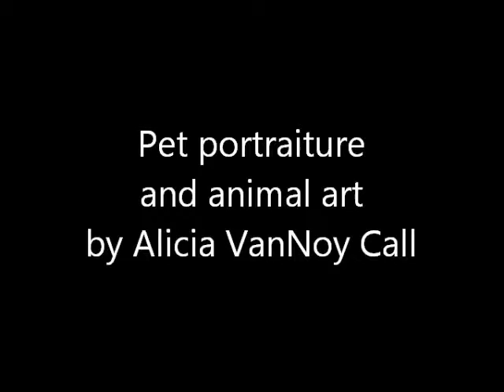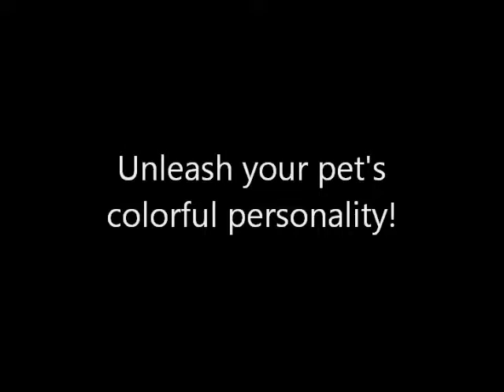DawgArt - Siberian Husky - Speed Paint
See how I make my brightly colored pet portraiture and animal art. All artworks are acrylic on canvas and made by me in the studio! I accept commissions for custom artwork. to find out more!